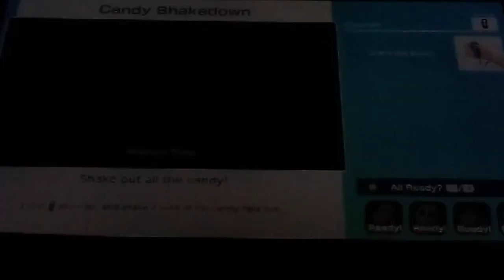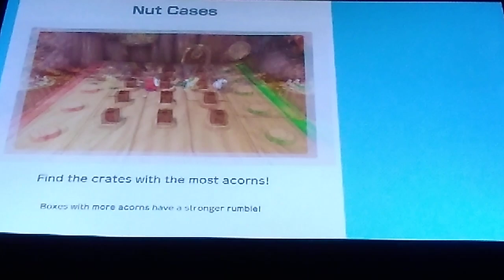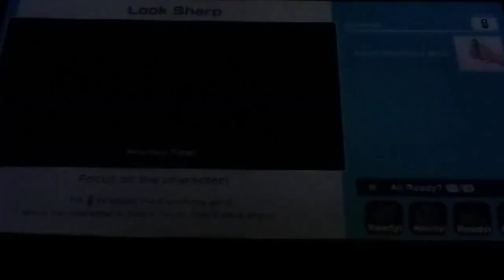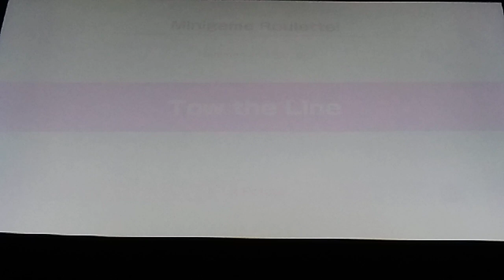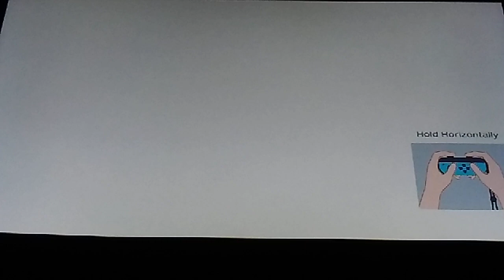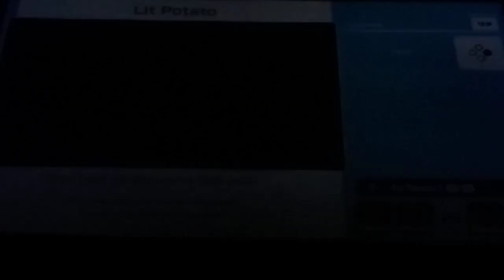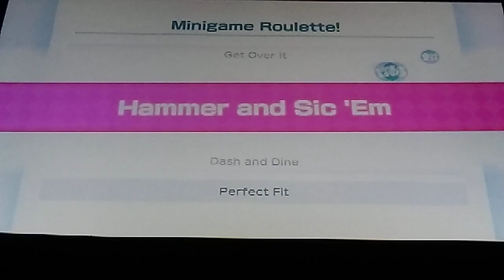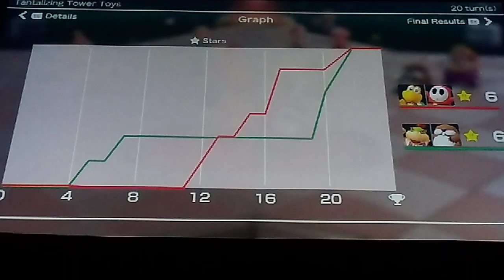Super Mario Party: Partner Party, Tantalizing Tower Toys. [BIG MOUTH Edition]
Greetings...

Join Our BIG MOUTH Friends As They Party In Teams To Win. They Battle On A Board Called Tantalizing Tower Toys Where Collecting Stars Is To Be Victorious But Also Winning Stars Can Be Possible From The Capsule, The Best Prize Is Two Stars For Your Team. With Ally's Who Can Give Your Team A Boost Or Items From A Item Space Or The Item Store Can Also Give Your Team A Boost But Only One Team Can Win, So Find Your Partner & Watch This One Together...

I Hope You Enjoy & More Mario Party Content Coming Soon...

Players:
In Team 1, Koopa Troopa Is Played By Nick & Shy Guy Is Played By Jessi.
In Team 2, Bowser Jr Is Played By Jay & Monty Mole Is Played By Andrew.

"In Partner Party, Starting Nick Birch. Teaming Up With Jessi Glazer. & Another Team Is Here Too, Jay Bilzerian As Bowser Jr. Andrew Glouberman As Monty Mole. They Won't Stop This Crazy Party Thing Anytime Soon, On BIG MOUTH Party. Oh A Big Mouth Party. Partying & Changes..."